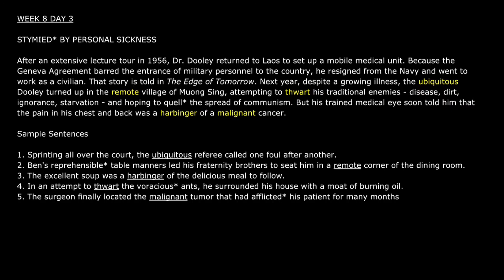[Audiobook] 1100 Words You Need to Know / WEEK 8 DAY 3